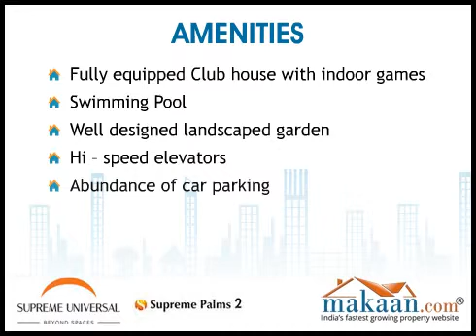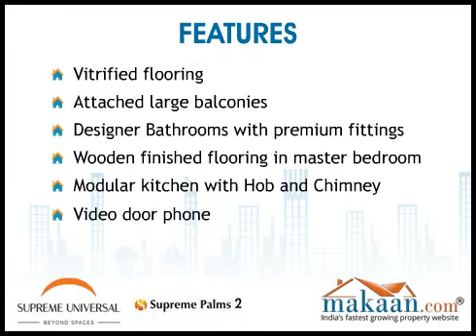Supreme Palms 2, Balewadi, Pune, Residential Apartments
Supreme Palms 2 by Supreme Universal. 2 & 3 BHK Residential Apartments at Balewadi, Pune.
 Supreme Palms Phase 2 is rising with arrays of premium apartments and spreading its beauty on the developed land of Pune. Making dream homes with pleasurable features is the unique selling point of Supreme Universal Group and the expertise in the real estate development can be seen in the latest project launched by them. Addressing all class of people and bringing the best of its class homes in the form of 2BHK and 3BHK apartments it enjoys peaceful site surrounded with immense greenery. Sensing the need for classy homes this group is now serve more than perfect homes right in the center of Pune city. Also giving best option for investment the project has good rate of return on investment, attracting the business players this project emerges as the new favorite in terms of dwelling and business prospect.

Strategically build near a peaceful environment the residents are going to enjoy a noise free and tranquil lifestyle far from the city. Located in Baner right next to Balewadi Road and Mumbai-Pune Expressway the project layout is perfect for nestling this project also comes handy for investors and they can make good earnings by going with it. Satisfying all the needs and requirements proposed by customers and residents Supreme Palms Phase2 Pune is a masterpiece developed to serve the best homes with quality amenities in most hunted area for living. Marking these homes with luxury the developer also gives it a tag of affordability and promises an upscale lifestyle. Modern amenities like clubhouse, swimming pool, banquet facilities, playing arenas, landscape gardens with many other features all are ready to take you on the next level of happiness and magnificence.